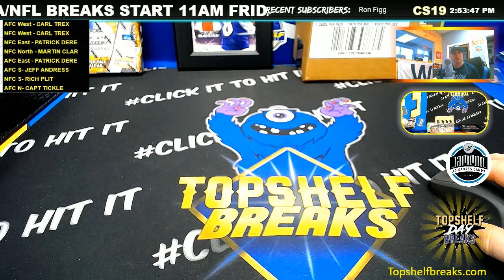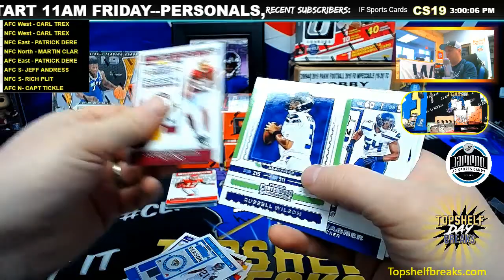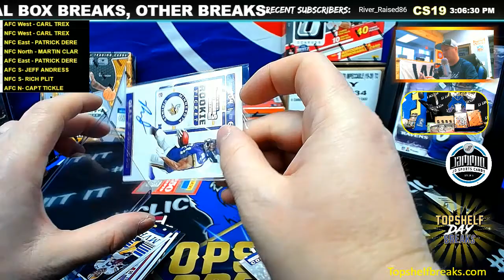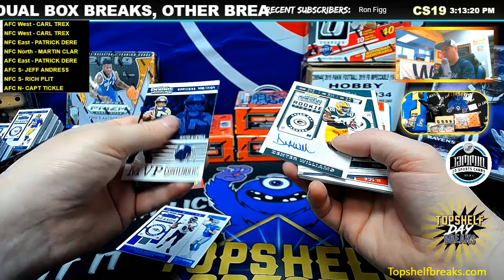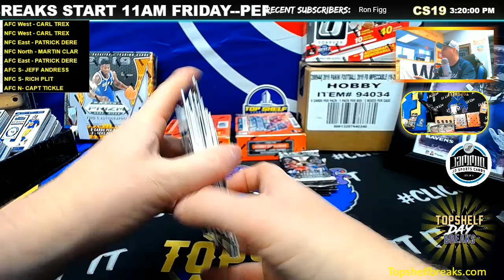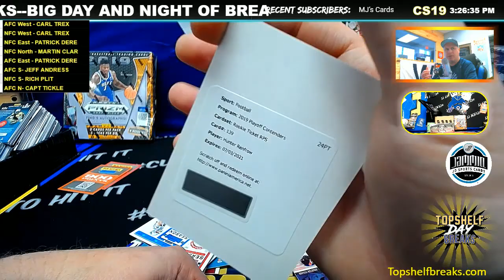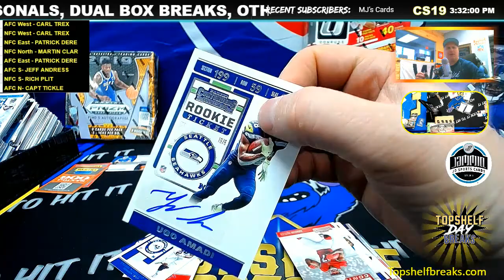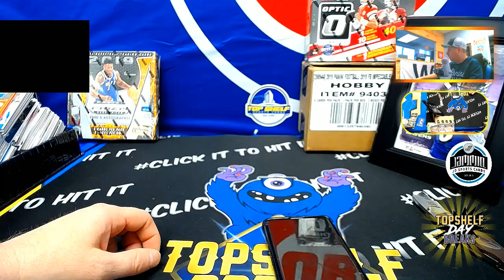CONTENDERS NFL 6 BOX PICK YOUR DIVISION 1 FRI